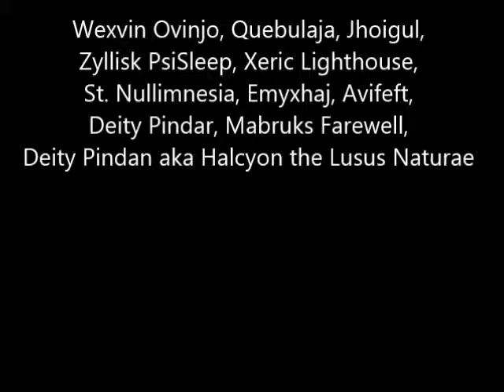Jhoigul - Intriguery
Wexvin Ovinjo, Quebulaja, Jhoigul, Zyllisk PsiSleep, Xeric Lighthouse, St. Nullimnesia, Deity Pindar, Avifeft, Emyxhaj, Mabruks Farewell, Deity Pindan aka Halcyon the Lusus Naturae